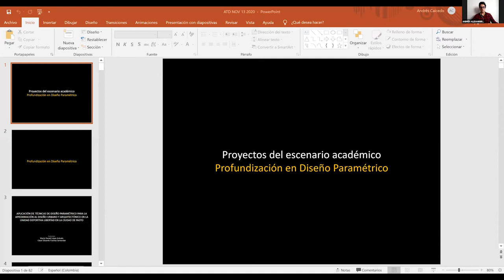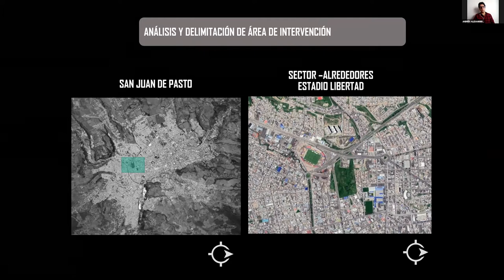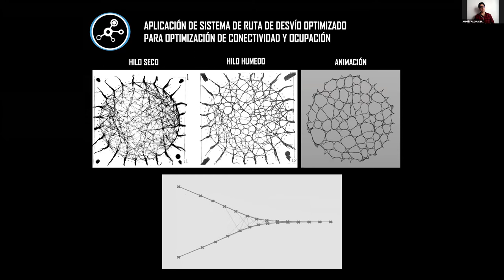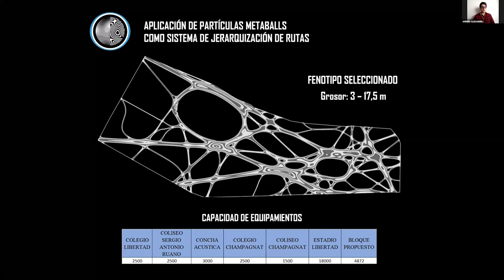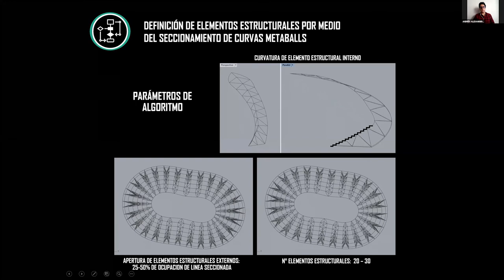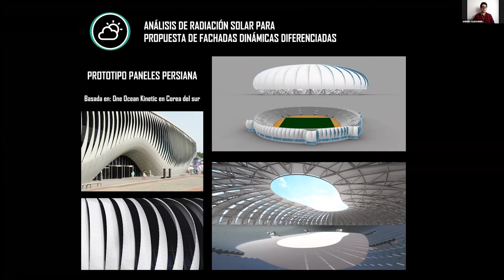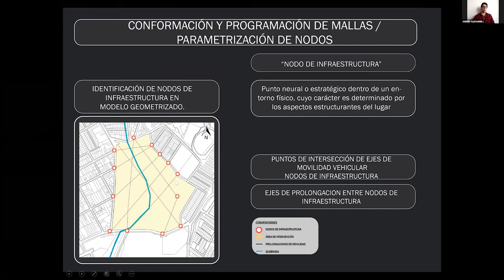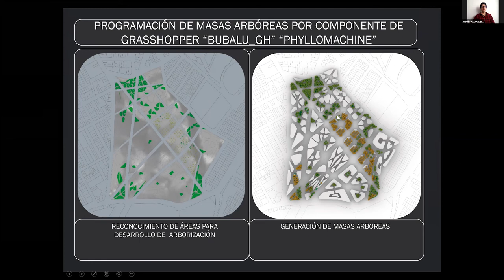Profundización en Diseño Paramétrico UDENAR. ATD2020 UCP. Arq. Andrés Caicedo G.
La conferencia expone una selección de proyectos como muestra de los logros obtenidos en el escenario académico y de investigación; Trabajo de Grado opción Profundización en Diseño Paramétrico del departamento de arquitectura de la Universidad de Nariño. La muestra del ejercicio académico evidencia la sinergia del Parametricismo y el Diseño Paramétrico en la síntesis de la indagación teórica y práctica dentro de la fase proyectual, y el resultado de la aplicación metodológica a diferentes escalas de diseño.